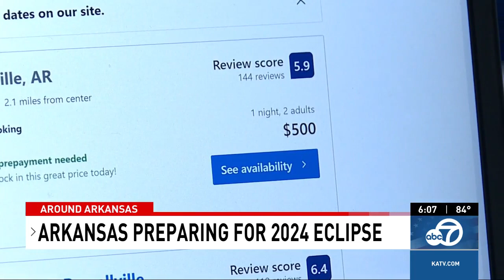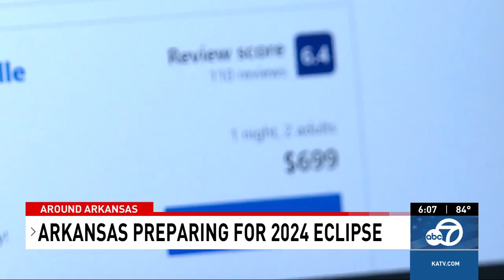Motel prices as high as $699 for eve of Arkansas total solar eclipse in 2024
The eclipse is approaching, but time may be running out for those planning on finding accommodations or camping to better view it.

The best places to see the total eclipse are located in a narrow swathe of Arkansas stretching from the Northeast to Southwest corner of the Natural State.

Some hotels in the best spots are already completely booked up for the date of the eclipse. You can witness the tremendous phenomenon for four minutes and 12 seconds in Russellville, but if you're journeying from afar and need a place to stay...you may have to pay a tremendous price.

KATV Channel 7 on Facebook:

 / katvchannel7
KATV Channel 7 on X:

 / katvnews
KATV Channel 7 on Instagram:

From our studios in LittleRock, Ark. KATV covers national and local news, sports, and weather. This video and all Sinclair Broadcast Group content archives of local news and sports coverage are available for your use.